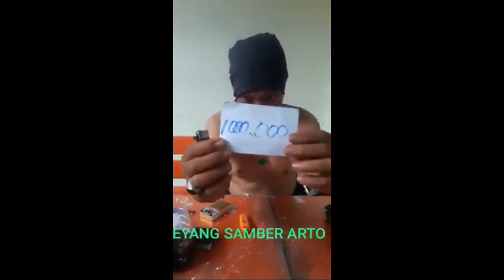Kompilasi video lucu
Sekedar hibur